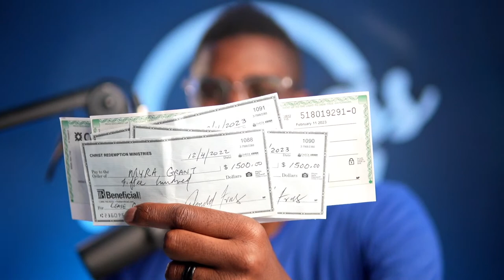Free Event Space Class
Join me on this free event space masterclass